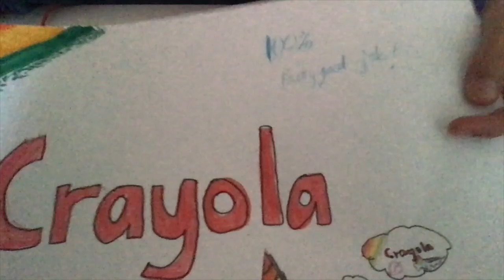The Crayola Art Kit Review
This video is about me reviewing, opening and showing the contents of this art briefcase. I make an artwork showing the quality of the markers, pencils paper and crayons.